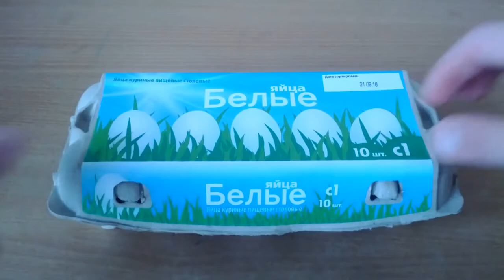Как Сделать Яйца из Желе